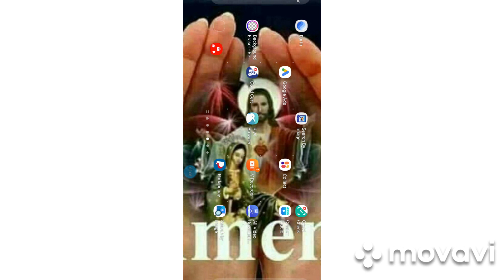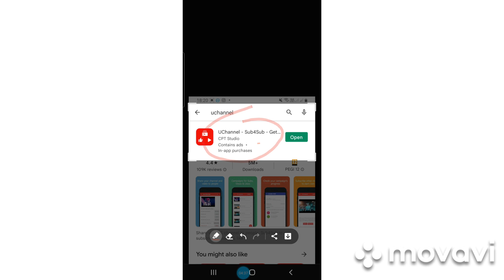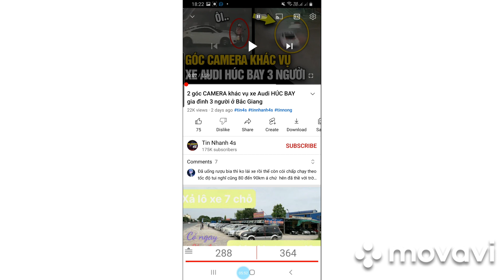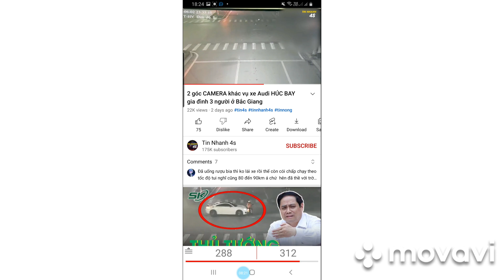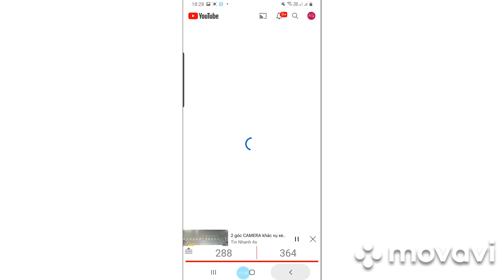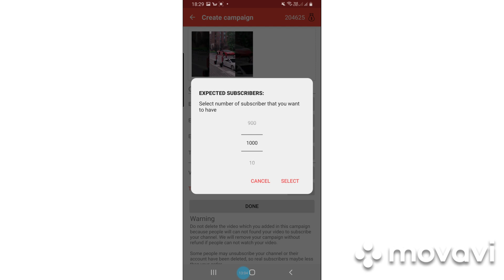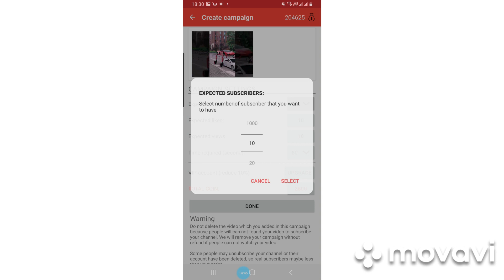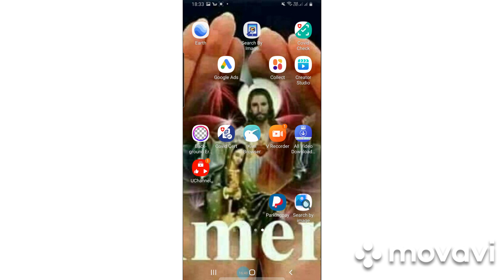ከመይ ገይርካ ብቐሊሉ ሳብስክራይብን ((Subscriber) ስዓታትን ትረክብ 👇👇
ሕራነ ትግራይ Herane Tigray